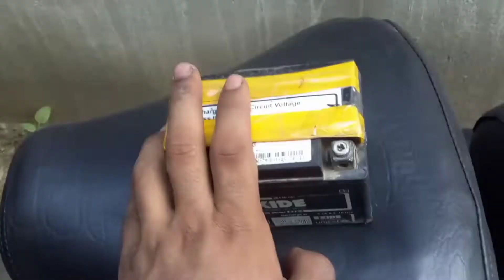How to install battery in bajaj chetak (Part-4)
How to install battery in bajaj chetak

Bajaj Chetak battery installation | Bajaj Chetak || Modified Chetak |Chetak Boy ||

kadeee lage video comment kre ka jarur dasa minjo bhi

sara sara tabro bhaji dani video 😂❤️